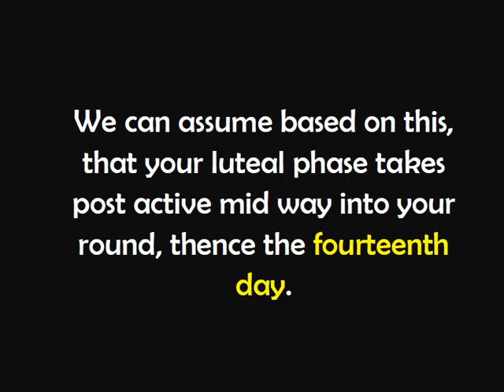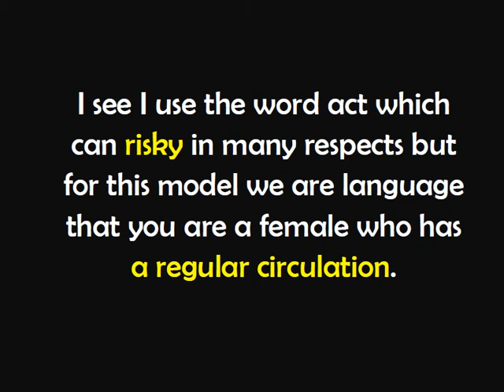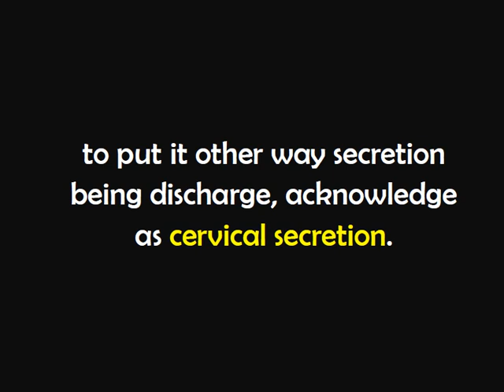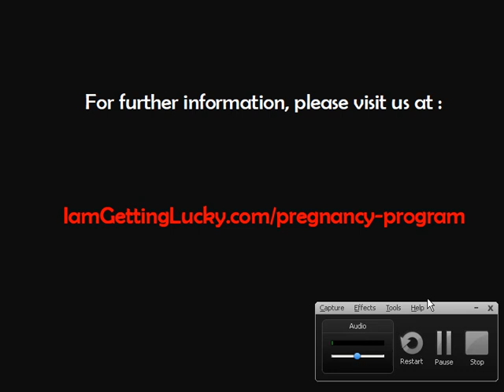Things You Should Know About Ovulation Calendar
.Want to find out more about pregnancy program. Then you'll love what you find here. All about pregnancy program with lots of secrets and tips in here!

This is probably one of the most significant tools you can use
promise when you are the most fertile. Fertility after all is substantial and learned when this takes place is severe to your success when disagreeable to conceive. So what can you do to get the lump tumbling?

Firstly, let's begin with your menstrual oscillation. As they say, we requirement to act from the act. Menstrual interval is also referred to as menstrual phase. Say for representative your interval is twenty eight days. We can assume based on this, that your luteal phase takes post active mid way into your round, thence the fourteenth day. I see I use the word act which can risky in many respects but for this model we are language that you are a female who has a regular circulation.

If in the even you are irregular then you present condition to use added metrics to determine when you are the most fertile. For illustration, you testament status to chart your basic body temperature, you leave also
essential to display your vaginal shot,to put it other way secretion
being discharge, acknowledge as cervical secretion.

Another factor you present condition to convey is your cervical status. Your cervix will exchange position during your menstrual oscillation.